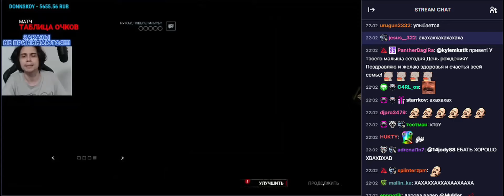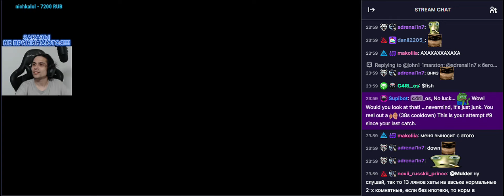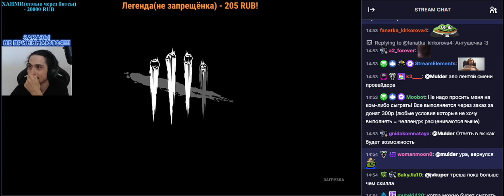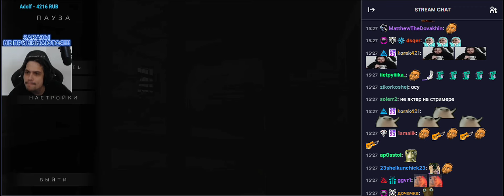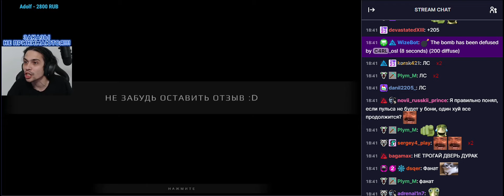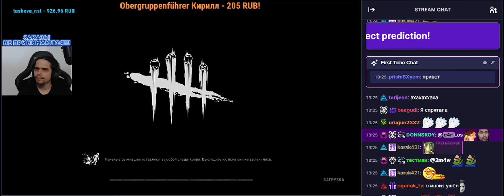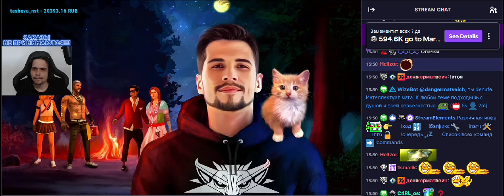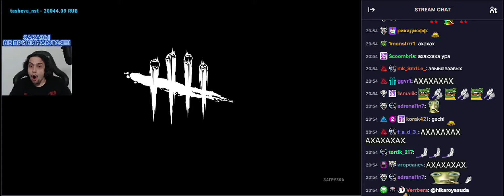МАЛДЕР ОСУЖДАЕТ 151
СТРИМЫ ЗА 14,15,17,20,21,22 СЕНТЯБРЯ